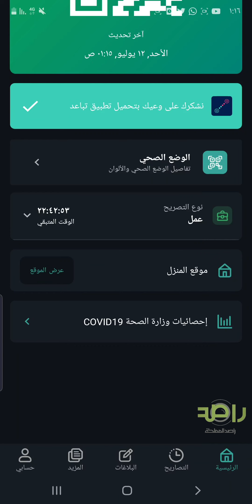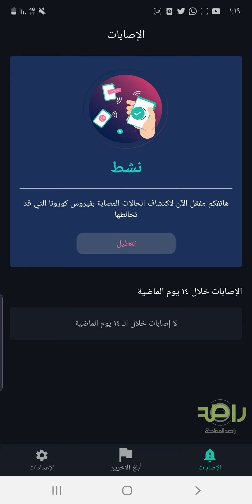نتائج اختبار التحصيلي في تطبيق توكلنا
لتحميل تطبيق تباعد